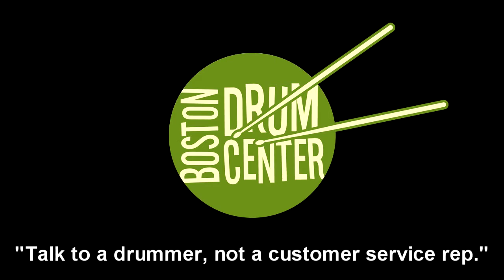Zildjian K Constantinople 20" Medium Thin Ride High (2036g)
GEAR LIST: Ford Drums Ply Series Mahogany 14" x 22" bass drum, 9" x 13" mounted tom, 16" x 16" floor tom & 5.5" x 14" snare drum; Zildjian K Constantinople 14" Hats (854 & 1122g).